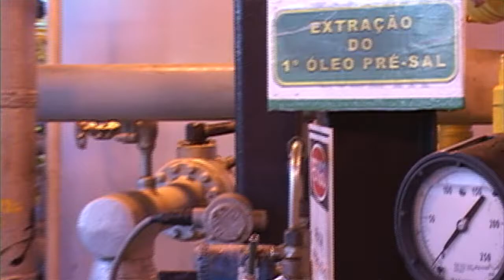Renato Janine Ribeiro toma posse como novo ministro da Educação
NBR NOTÍCIAS - 06.04.15: Nesta segunda-feira (6), a presidenta Dilma Rousseff deu posse ao novo ministro da Educação, Renato Janine Ribeiro. Doutor em filosofia, ele é professor titular de Ética e Filosofia Política da USP. Durante a cerimônia de posse, a presidenta afirmou que sua escolha traduz a prioridade do governo para os próximos quatro anos em ser uma pátria educadora. Dilma garantiu ainda que os ajustes na economia não vão afetar os programas estruturantes e essenciais na área de educação.